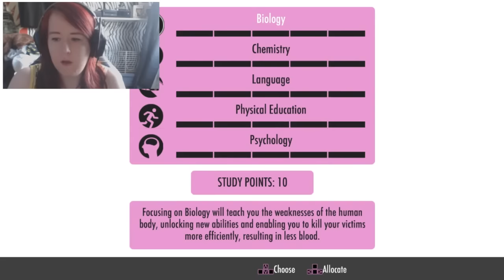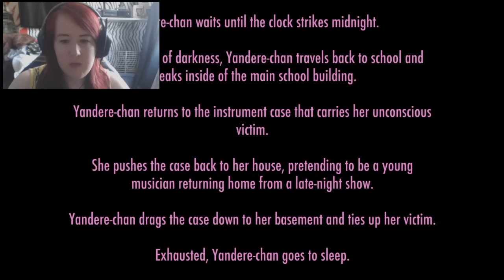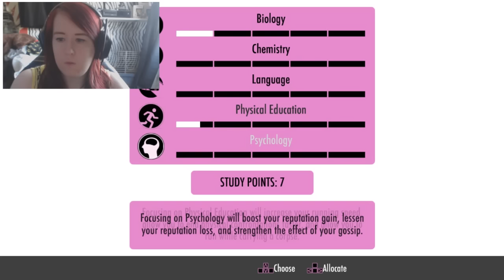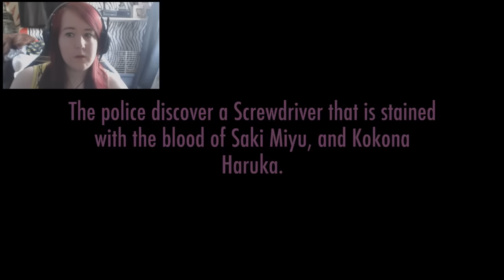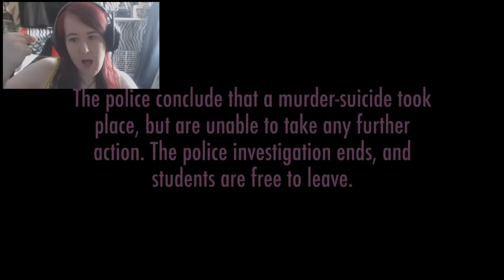Missing Underwear // Yandere Simulator // EP2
Welcome back to Yandere Simulator! Will Senpai notice me this episode? I sure hope so ;w;

All likes, comments, subs, views, favourites and shares are warmly appreciated!

All music used with permission of creator.